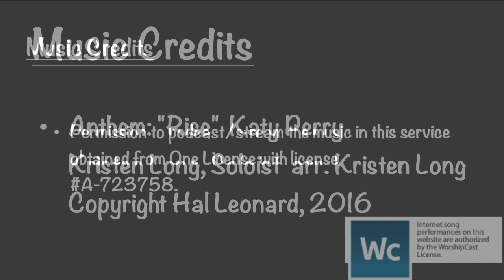Congregational Church of Boothbay Harbor. Anthem "Rise"